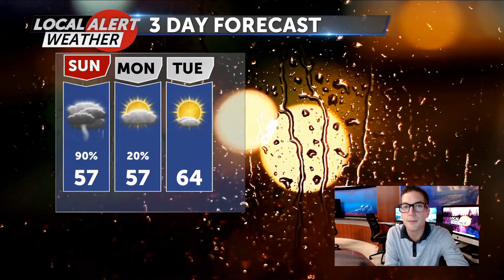Another wet weekend